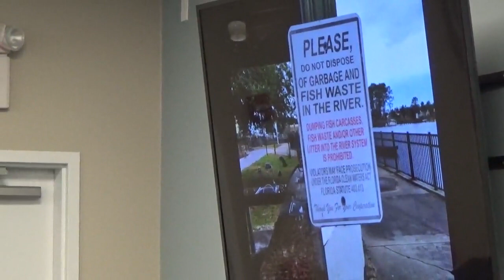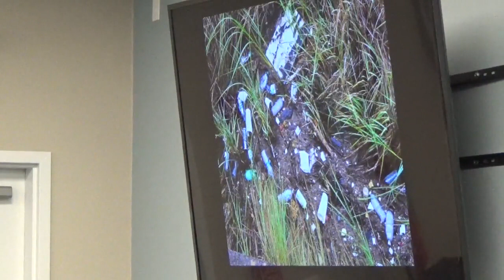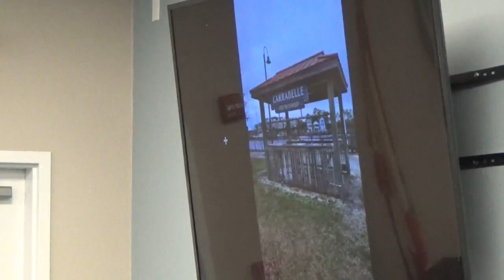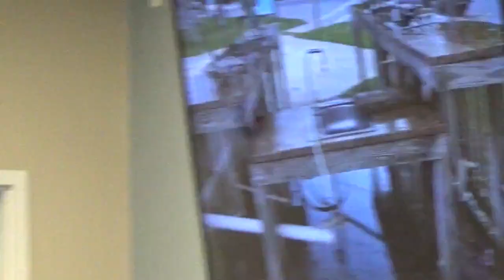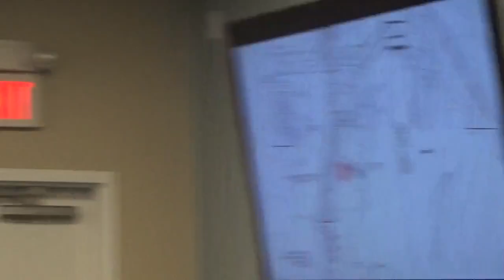Carrabelle's Fish Cleaning Station - Workshop; February 10, 2022